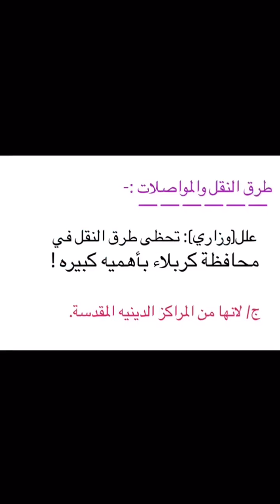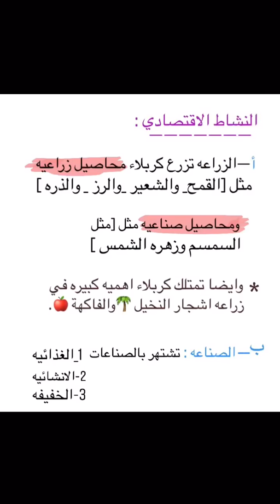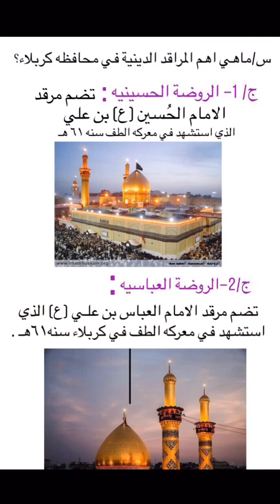التعليم الالكتروني/الصف السادس/محافظة كربلاء/للست شهدعباس